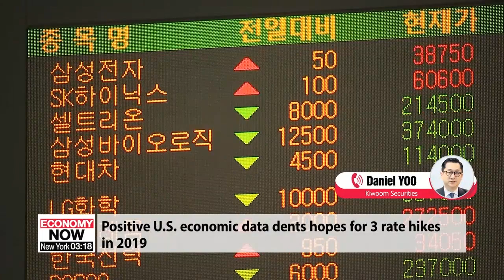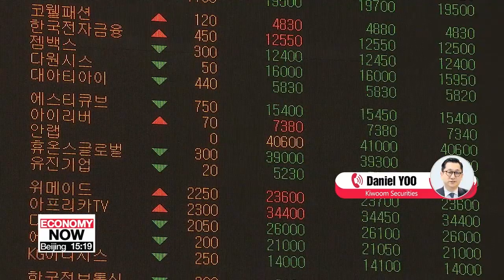[In-depth] Global market wrap-up _ 070919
증시 대담

It's time now for an in-depth look at the market action this afternoon.
And for that, I'm joined on the line by Mr. Daniel Yoo, global strategist at Kiwoom Securities.
Mr. Yoo, thank you for coming on today.
You're welcome.
So U.S. stocks were down quite a bit overnight now that a rate hike by the Fed looks less likely. It's been a rough week so far in Korea too. What's the story today?
Market expected 3 rate cut by end of this year.
However, better than expected labor data made that expectation lower
Non farm payroll rose 224,000 in June vs. 160,000 estimate
However, unemployment ratio rose
Korean market showing severe correction over 2% yesterday. And today another 0.3%
Chinese market also showed over 2% correction.
Today also additional decline.
Korea China Japan - these dispute putting dent to international trade…
The Korean currency has been on a rollercoaster ride. Last month we got almost to 12-hundred won to the dollar, then back down to almost 11-50. Now we're back up to 11-80. What's causing this volatility, and what's your outlook for the Korean won?
Clearly, international trade issue putting pressure on global market. Korean Won depreciated sharply.
Korea's growth rate will fall to 1.5% level from current estimate of 2%
Korean industry is worried that Japan's trade restrictions on high-tech materials might be expanded to things like cars and steel. How are the markets of both countries reacting to this issue and how big of an impact is it having?
"Tensions between Tokyo and Seoul are intensifying after Japan imposed new restrictions on exports that could hit South Korea's tech industry.
"One analyst suggests the situation could escalate further, with the two governments engaging "in a tit-for-tat exchange of retaliatory measures for at least the several months that further sours bilateral relations."
"The recent tensions between the two countries stem from more than six decades of resentment from South Korea toward Japan. During the Japanese occupation of the Korean Peninsula from 1910 to 1945, many Korean men and women were forced into labor.
The latest escalation seems in part to have been caused by Japanese Prime Minister Shinzo Abe and South Korean President Moon Jae-in failing to make progress on outstanding disagreements at last month's G-20 summit.
Abe "appears to have been particularly irked" by the failure to resolve "differences over the handling of recent South Korean court rulings awarding damages to Koreans claiming to have been forced to work for Japanese firms during World War II."
Korean's IT companies will accelerate the process of localization of semiconductor materials.
In the short term, further escalation between 2 countries is expected which will put pressure on the equity market movement.
Need to come to agreement at least on the surface.
Alright, Mr. Yoo. That's where we're going to have to leave it today.
Thanks so much for your insights as always.